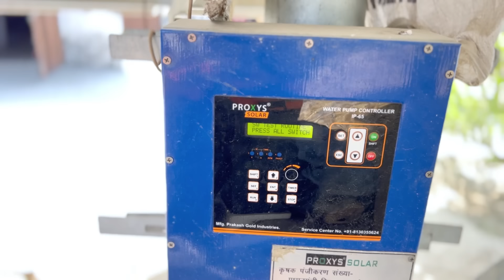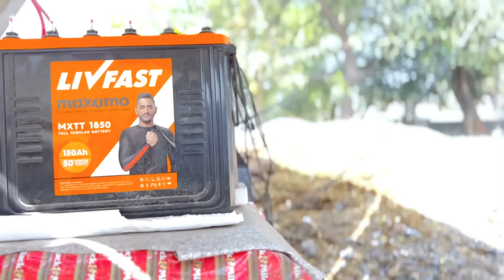फ्री में चलाओ सब्सिडी पंप से पुरे घर का लोड रात दिन | solar system for home | solar energy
Are you looking for a cost-effective and efficient solar system for your agriculture needs or home? Look no further! Our "Cheap and Best Solar System for Agriculture and Home" is just what you need. 🌞💡

With a primary focus on solar systems for home and irrigation, our solution is designed to meet your energy requirements while saving costs and reducing your carbon footprint. Whether you need to power your appliances or run a subsidy pump to handle your entire household load, our solar system has got you covered. 😊✅
Our solar system is equipped with state-of-the-art technology and high-quality components to ensure maximum performance and durability. It is specifically designed to provide uninterrupted power supply for your daily needs. 🌱🏡
subsidy wala solar pump se ghar ka load kaise chalayen
subsidy pump se ghar ka load kaise chalaye ayenge
subsidy pump se ghar ka load kaise chalaye bataiye
subsidy pump se ghar ka load kaise chalaye bihar mein
subsidy pump se ghar ka load kaise chalaye current
subsidy pump se ghar ka load kaise chalaye direct
subsidy pump se ghar ka load kaise chalaye full video
subsidy pump se ghar ka load kaise chalaye fridge mein
subsidy pump se ghar ka load kaise chalaye ghar mein
subsidy pump se ghar ka load kaise chalaye hain
subsidy pump se ghar ka load kaise chalaye binance

To make sure you find this video easily on YouTube and Google, we have included the following popular hashtags
In addition, here are the top 15 most asked questions related to solar systems:
How does a solar system work?
What are the benefits of using solar power?
How much does a solar system cost?
Are solar panels suitable for agriculture?
Can a solar system power an entire house?
How long does a solar system last?
What maintenance is required for a solar system?
How to choose the right size solar system for my home?
Are there any government subsidies available for solar systems?
Can a solar system reduce my electricity bill?
What is the ROI (Return on Investment) for a solar system?
Can a solar system withstand extreme weather conditions?
Are there any tax incentives for installing a solar system?
Can I sell excess solar power back to the grid?
How to properly install a solar system?
solar pump se ghar ka load kaise chalaye
subsidy solarpump se ghar ka load kaise chalaye 2024
solar pump se ghar ki light kaise chalaye
solar pump se ghar ka load
subsidy solarpump se ghar ka load chlane ka aasan trika 2024
🌟 Welcome to our extraordinary channel, where we embark on a captivating journey through the solar system. Join us as we uncover the secrets of solar energy, guided by the esteemed Deepak Chaudhary from Nexus Solar Energy – India's leading Solar R&D Company. Prepare to have your mind expanded and your perception of solar energy redefined in the most enchanting way. 🏢❄️
📞 Need assistance or have any inquiries? Our team is here to help!
For Distribution:
FOR DISPATCH 🚚
Explore our websites:
Embark on this remarkable journey with us and let's unlock the magic of solar energy together. 🌞✨ 🌞🏡💚